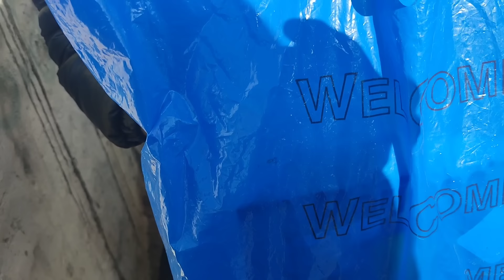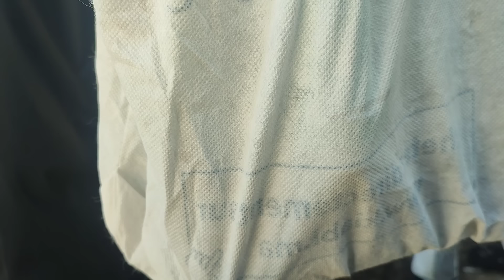سوق القريعة ليوم الاحد 21 يناير 2024 أثمنة الطيور المغردة وخاصة الحسون والله يدير الخير 🇲🇦🇩🇿🇹🇳👍♥️